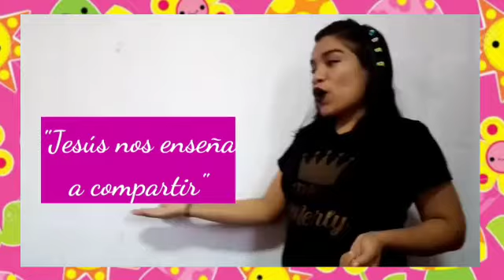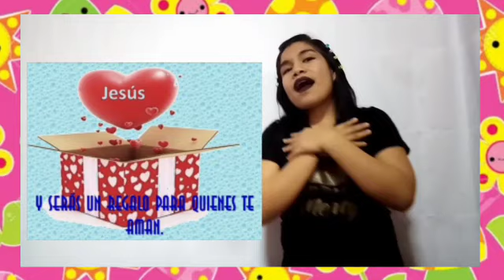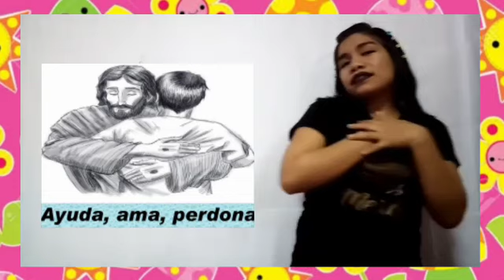Religión / Jesús nos enseña a compartir - 1 er grado "A y B", (Prof. Merly Navarro Huaman).